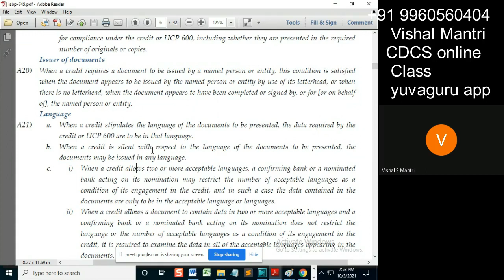CDCS class ISBP 02102021 watermark#shorts33